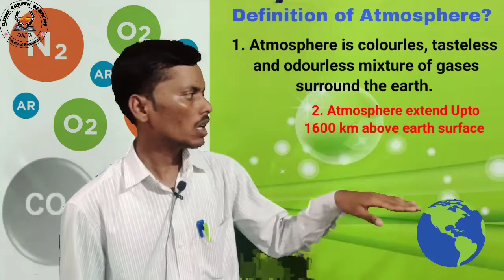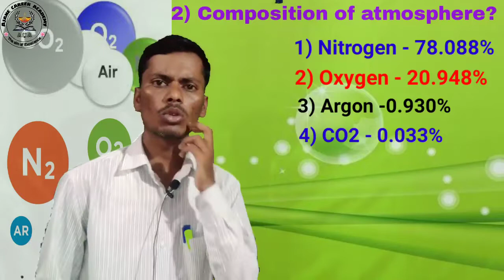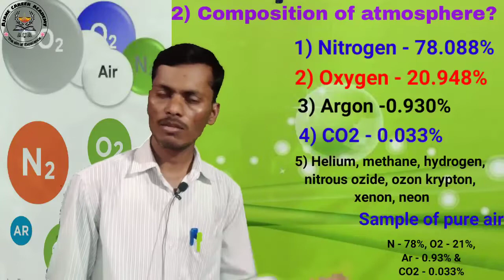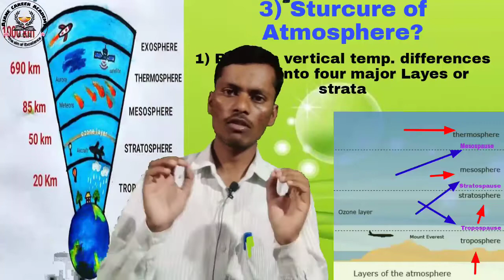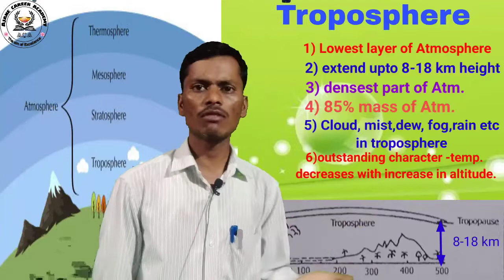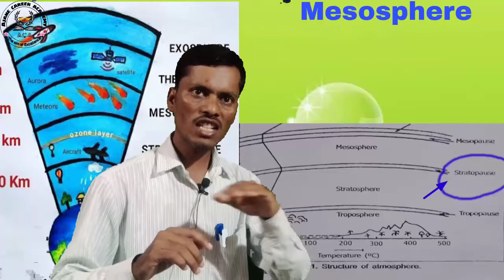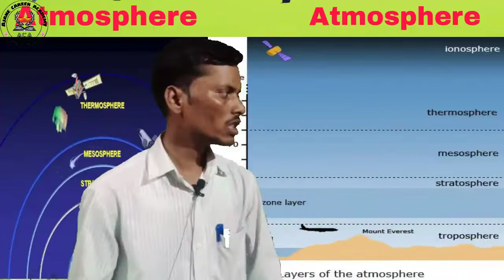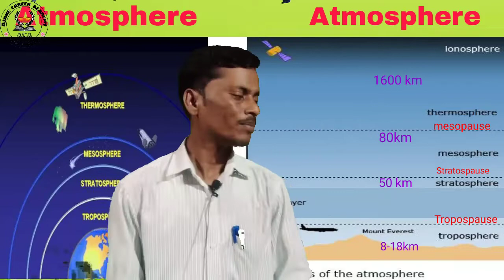Atmosphere| ibpsafo mpsc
Atmosphere||What is atmosphere |layers of atm||structure of atmosphere||composition of Atmosphere.
1)what is atmosphere?
2)layers of atmosphere?
3)structure of atmosphere
4)composition of atmosphere.
all about atmosphere in this lecture you can learn.